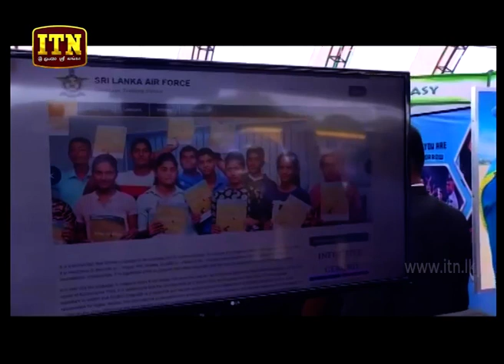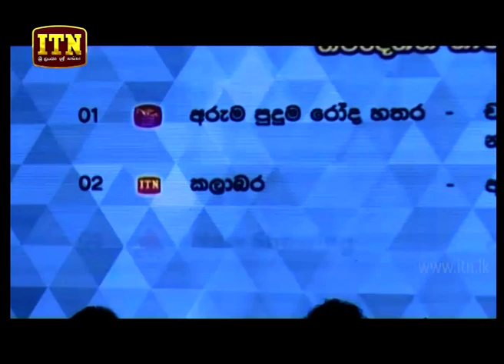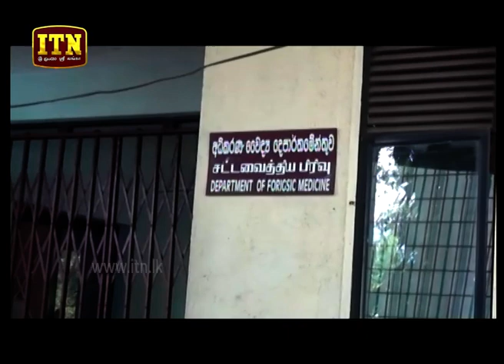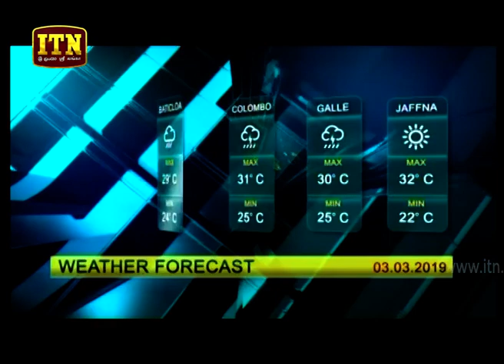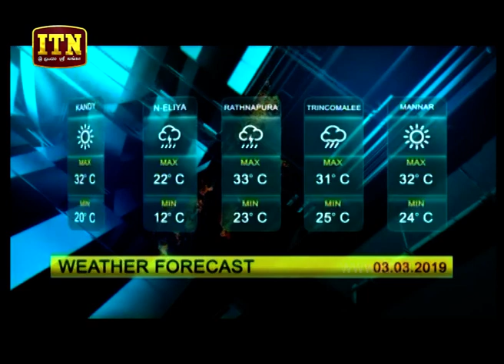ITN News 2019-03-02 | 06.30 PM